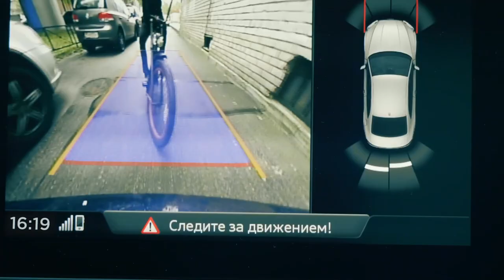NIK.NINE – GANG (prod. ВАЖНО MUSIC)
Watch the official debut Music Video for “GANG" by NIK.NINE

Produced by Dmitry Ostashevsky & Vladimir Zavyalov
Filmed and edited by Kirill Zotov & Darya Kuznetsova
VFX by Alexey Kazakov
Color by Nikita Krose
Respect to eboryan.xxx